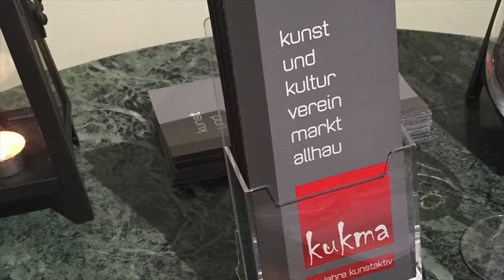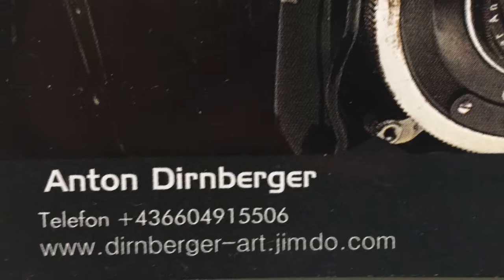Fotos von Anton Dirnberger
Wir haben Anton Dirnberger bei der "KUKUMA" Vernissage besucht und seine Fotografien für euch festgehalten... Viel Freude!
Menschen wachsen, Verein für Persönlichkeitsentwicklung